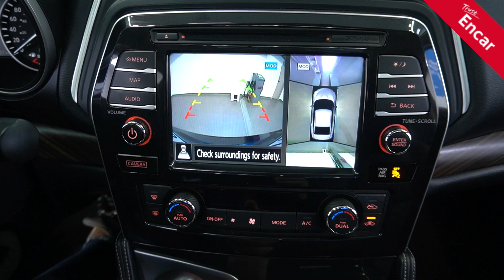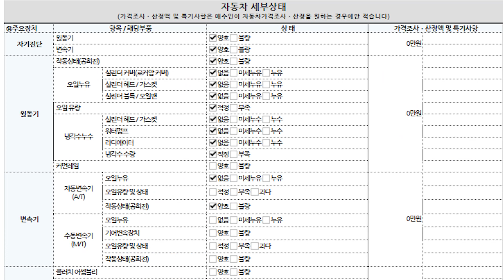[아차] 💙신차급 컨디션💙수입중고차판매 닛산 맥시마 3.5 플래티넘 feat. (67거2013)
1. 차량대금의 10% 결제 및 계약서 작성(차량 체크리스트)
2. 종합보험 가입(최소 3개월, 자차 포함)
3.5일간 타보고 구매확정 시 차량대금 잔액 및 부대비용(이전비 등) 입금 후 이전 등록
4. 타보고 차량 반납 시 이유 불문 환불 처리(제반 비용 공제)

5일간 타보고 구매 결정하실 수 있는 서비스입니다.